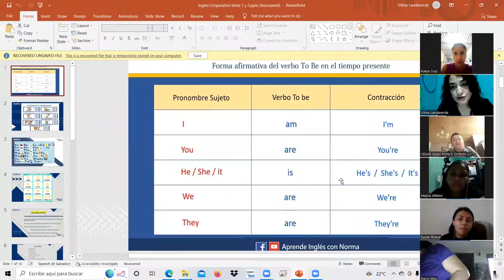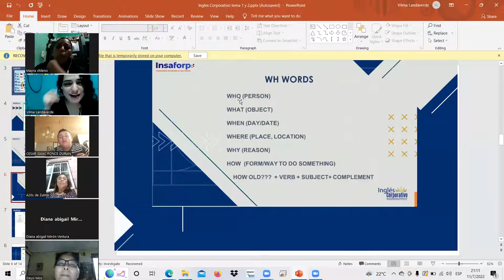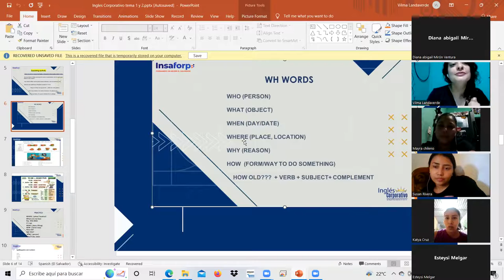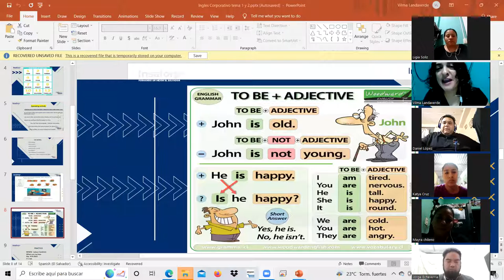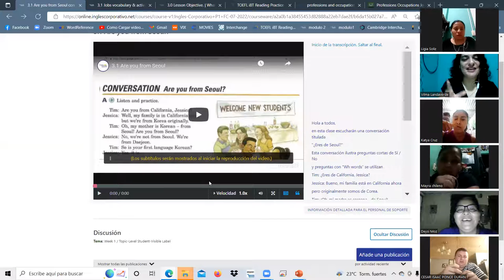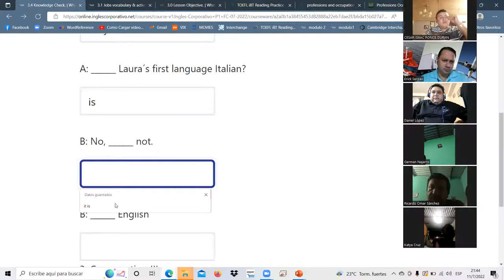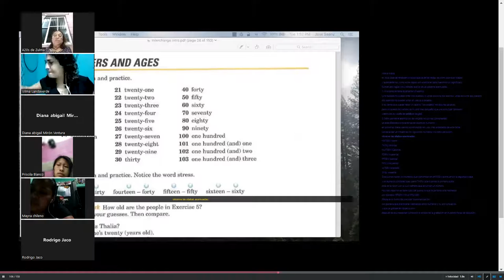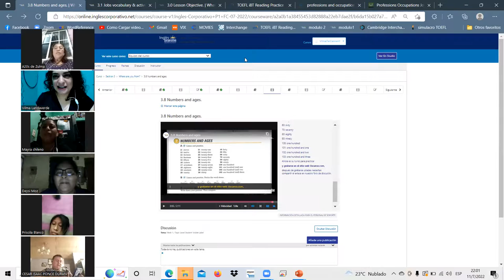Ingles Corporativo-11-julio-22/numbers-verb to be